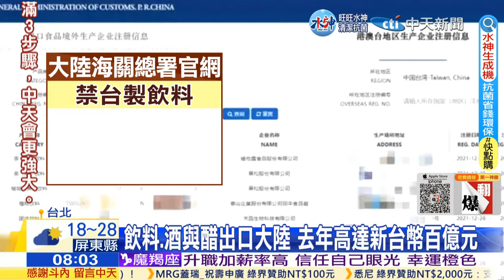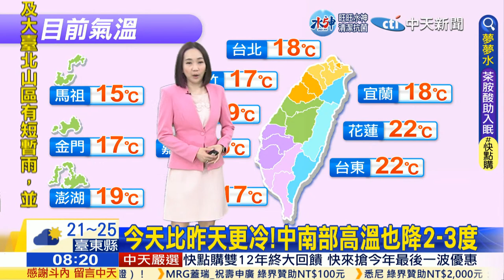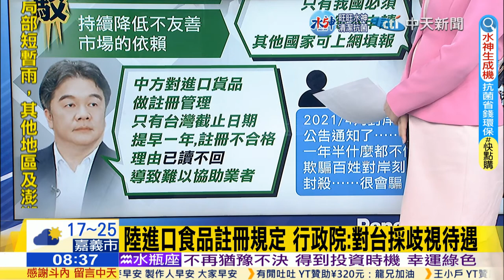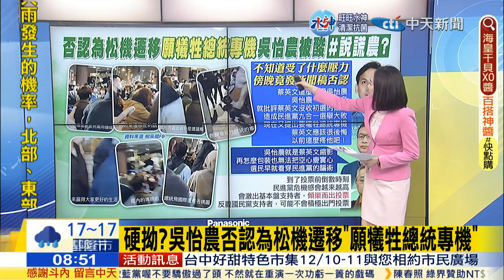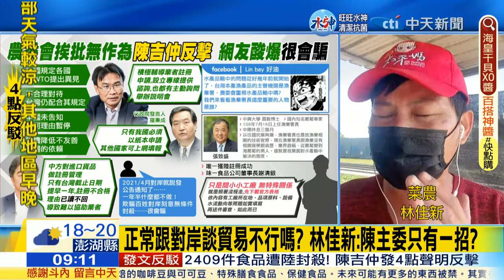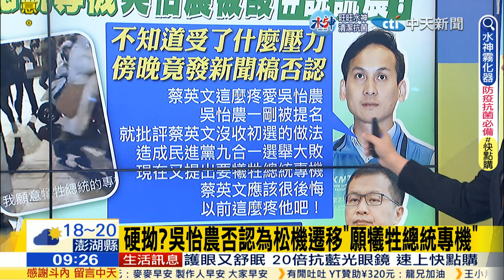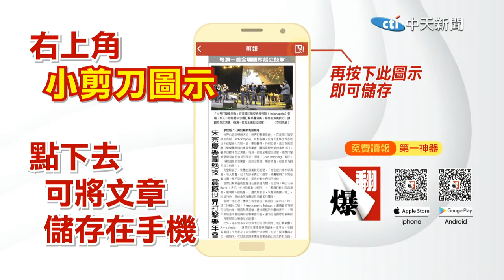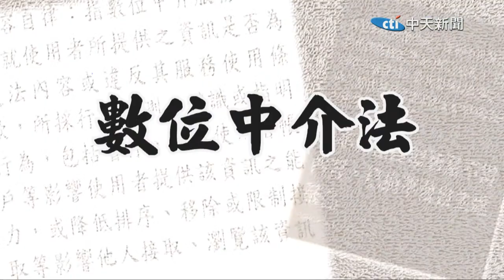【張介凡 林宸佑報新聞】彭文正打論文和賴清德有關? 徐巧芯曝蔡英文的懷疑｜職籃開幕致詞 鄭文燦口誤"棒球熱潮又回來"聊天室刷爆 20221211 @中天新聞CtiNews​